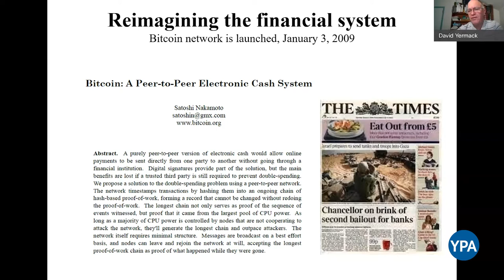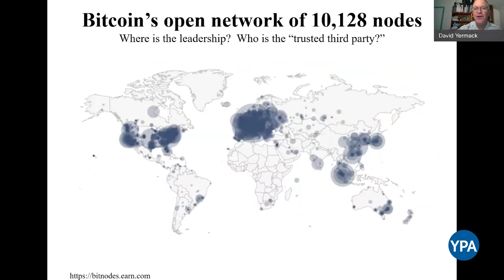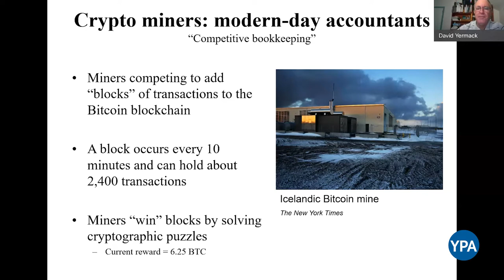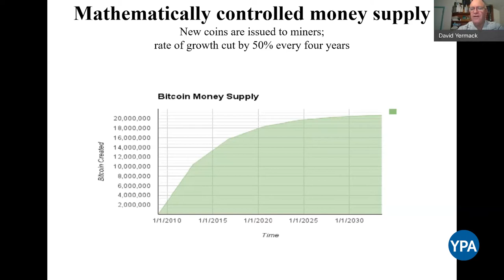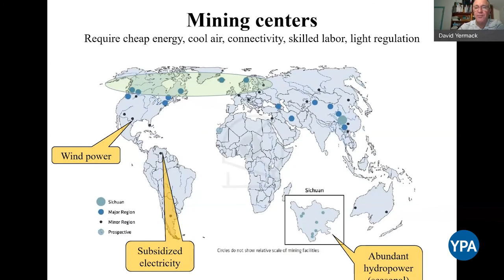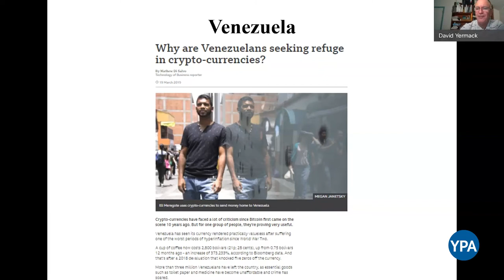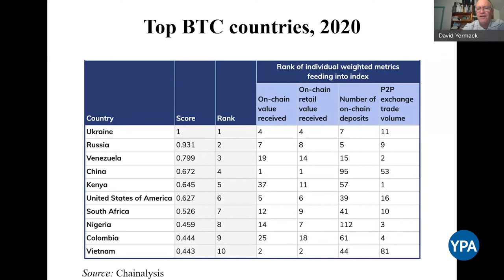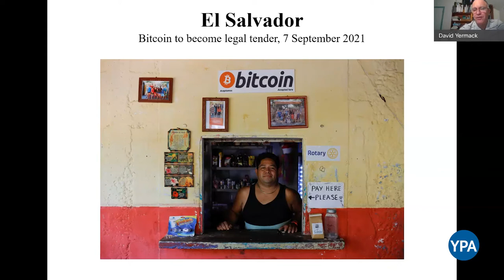Crypto 101: Blockchain and Bitcoin in Latin America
Young Professionals of the Americas and NYU Stern hosted an expert-led, 101-style rundown on the basics of blockchain, Bitcoin, and the transformative potential of digital currencies—in plain English. NYU Stern's David Yermack shared an overview of Latin America's rapidly evolving cryptocurrency scenario and provide insights on the road ahead. After the presentation, the floor opened up for an interactive Q&A session among participants.